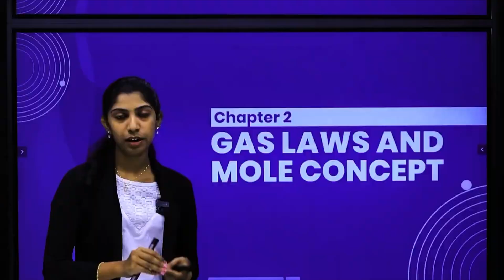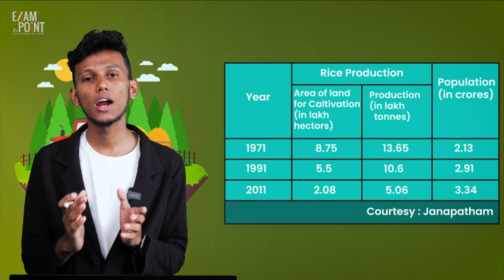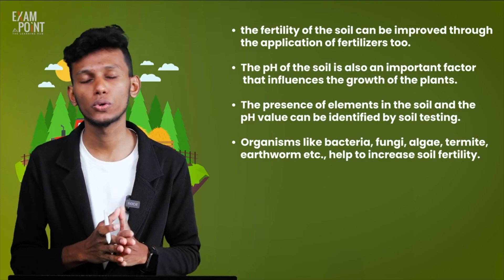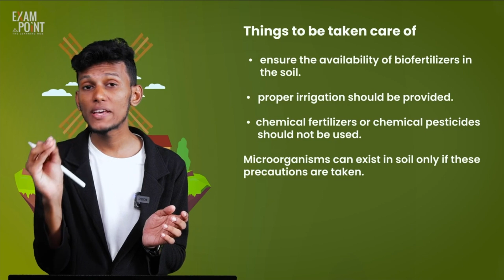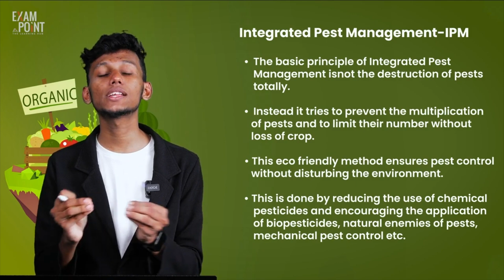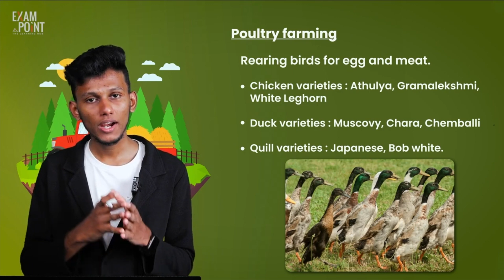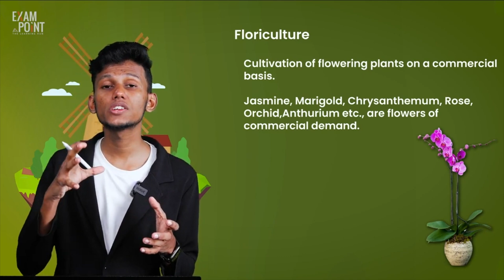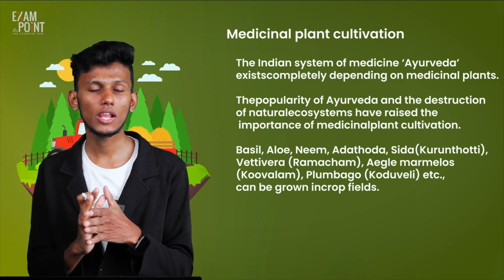Class 8 Basic Science | Chapter 1 Let's Regain Our Fields | Part 1 Food Security & Reaping Diversity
In Part 1 of Chapter 1: Let's Regain Our Fields, we explore the important concepts of food security and the significance of reaping diversity. This video explains how biodiversity in farming and sustainable agricultural practices ensure food security for the future. It's perfect for Class 8 students looking to understand the impact of diverse crops and modern farming techniques.

Key Topics Covered:

What is Food Security?
The importance of crop diversity in agriculture
Sustainable farming practices and their role in food security
Reaping diversity to ensure a secure food supply
Aligned with the Class 8 Basic Science syllabus, this lesson will help you gain a deeper understanding of food security and biodiversity and prepare effectively for your exams.

Class8BasicScience